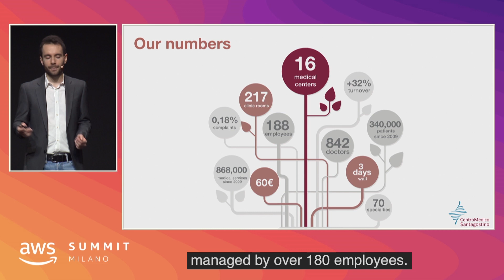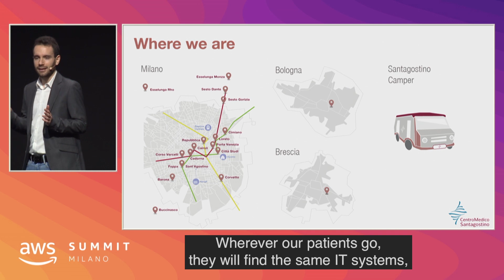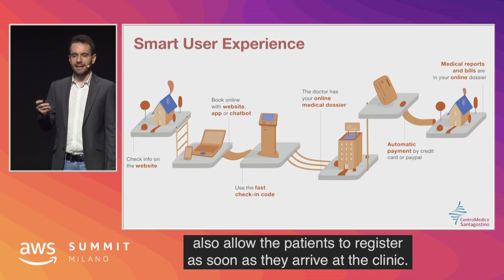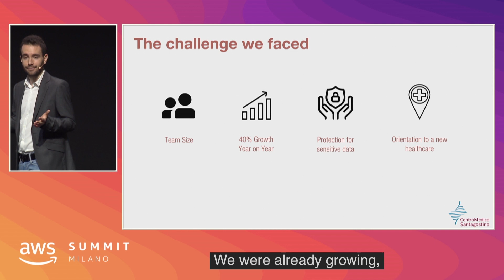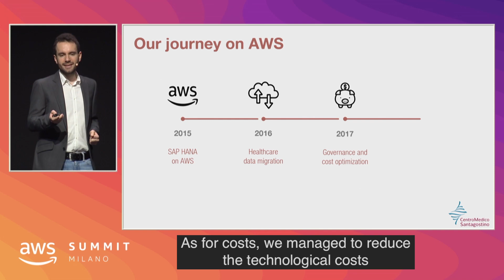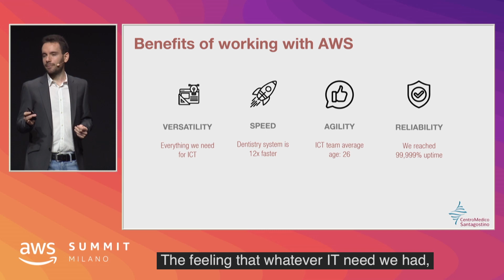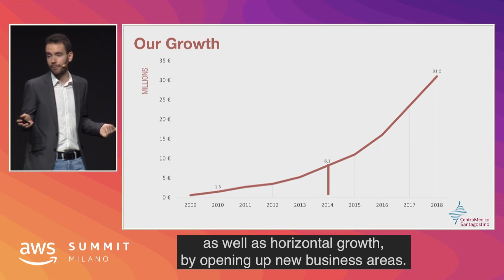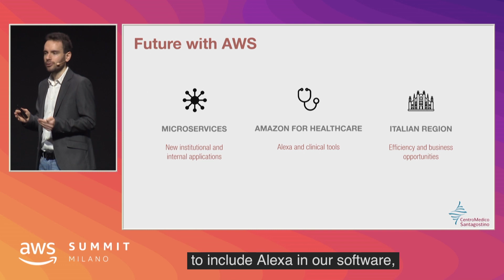Ci prendiamo cura dei bisogni di salute di tutti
Il Centro Medico Santagostino è una rete di poliambulatori specialistici completi, la prima in Italia a sperimentare un modello di sanità che concilia qualità elevata e tariffe accessibili, utilizzando AWS riduce i propri costi aumentando il livello di servizio a favore dei pazienti. Speaker: Riccardo Altura, CIO, Centro Medico Santagostino

Registra Ora per AWS Initiate, il 16 ottobre, Roma  per incontrare il team Sanita